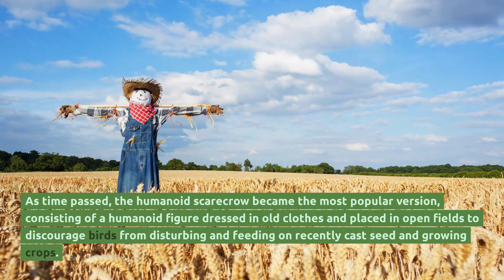Introduction and History of SCARECROWS: Guardians of the Harvest!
Discover the fascinating history and evolution of scarecrows in this short, informative video. Learn about their origins, cultural significance, and how they have been used throughout the centuries to protect crops. Perfect for history buffs, gardeners, and anyone interested in agricultural traditions. Dive into the world of scarecrows and enhance your knowledge with this quick and insightful guide!